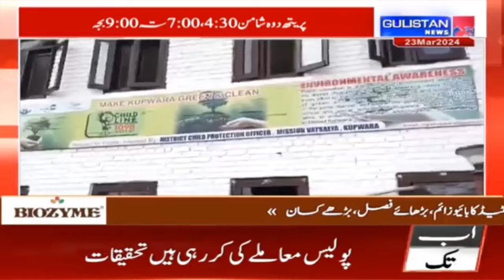Kashmiri Khabarnama ||Latest Update||Gulistan News